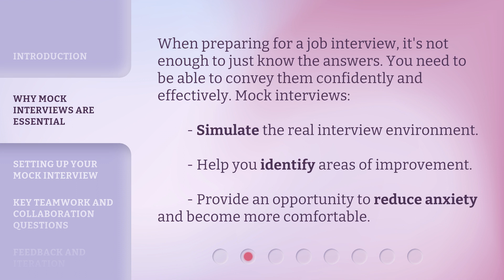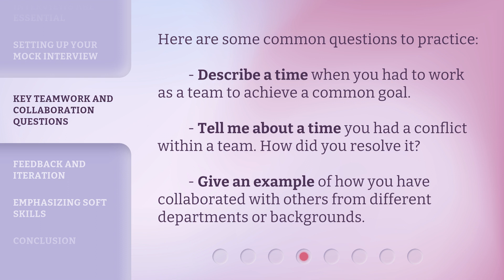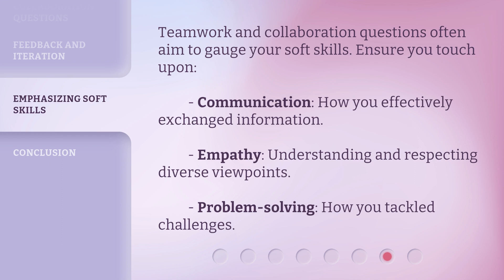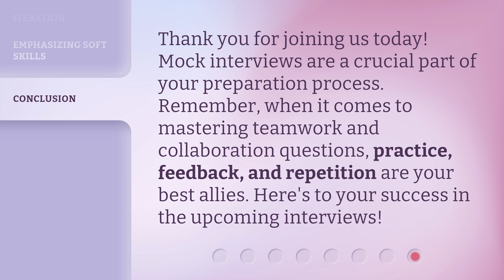Mastering Teamwork Questions: Mock Interview Practice!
Mastering Teamwork Questions: Mock Interview Practice! • Learn how to master teamwork questions in job interviews through mock interview practice. Discover the importance of mock interviews, how to set them up, and key teamwork and collaboration questions to prepare for. Boost your interview skills and increase your chances of success!

00:00 • Introduction - Mastering Teamwork Questions: Mock Interview Practice!
00:30 • Why Mock Interviews are Essential
00:55 • Setting Up Your Mock Interview
01:31 • Key Teamwork and Collaboration Questions
02:09 • Feedback and Iteration
02:33 • Emphasizing Soft Skills